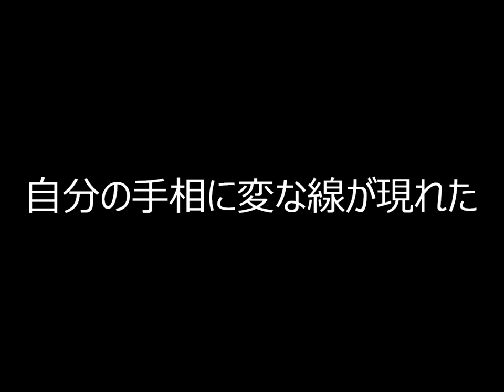手相に四角紋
自分の手相に現れた四角形，その意味は。